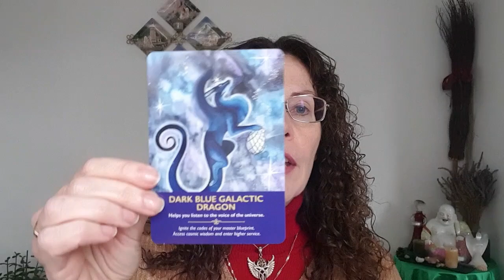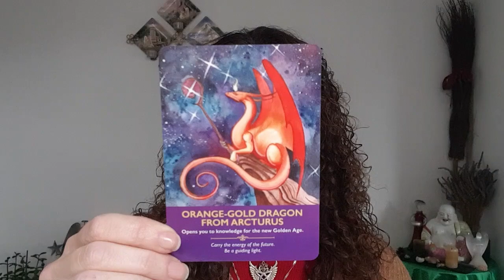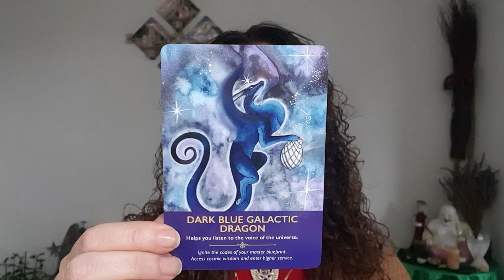Angel Oracle Card Reading: Spiritual Insights for the Week of 18th November 2024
Welcome to this week's Angel Oracle Card Reading, where we delve into the divine messages and insights for week commencing 18th November 2024.

Oracle Cards used were Dragon by @dianacooper